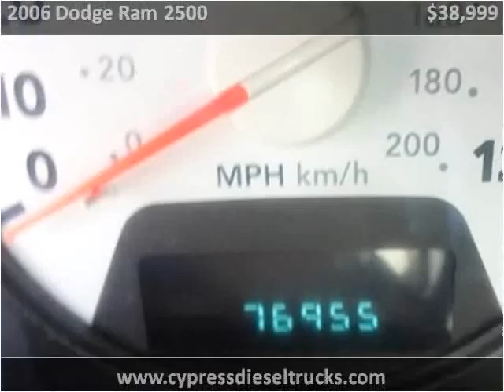2006 Dodge Ram 2500 Used Cars Auburn CA